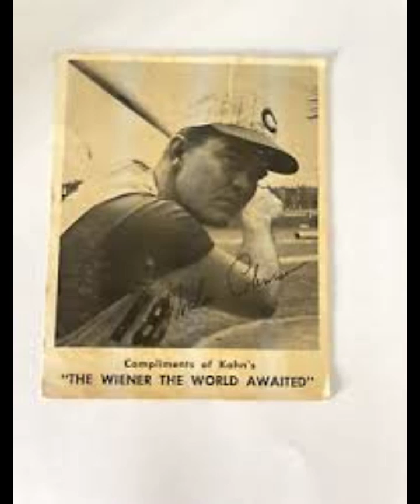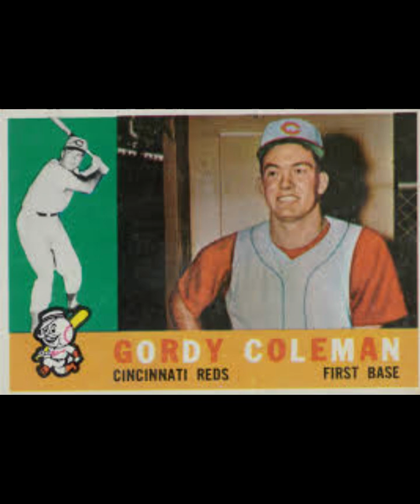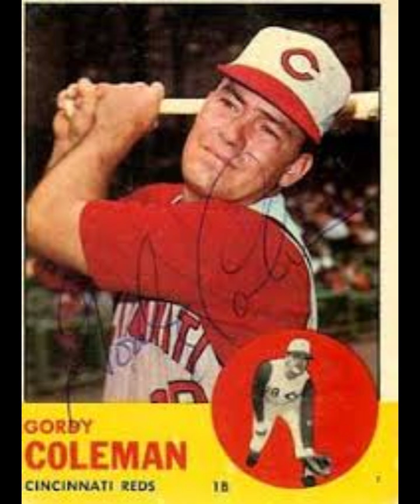The Legend of Gordy Coleman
A top-flight first baseman for the Reds over several seasons in the 1960s, his solid play at the plate and in the field made him a Cincinnati icon over several decades